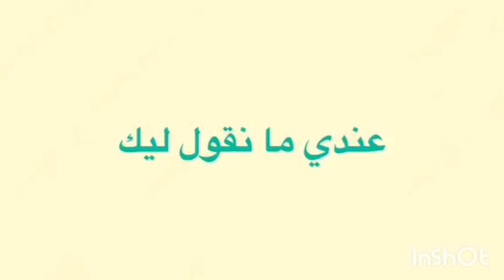لبسي برادك السلهام مشروعك من المنزل ببقايا القماش